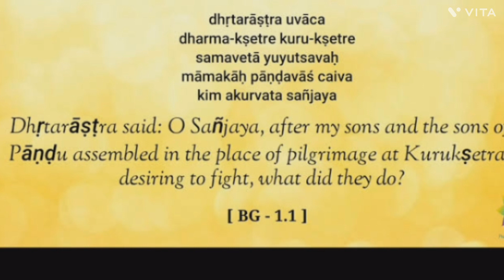How to identify one's character? ||Bhagavad Gita 1.1|| HG Antardvip Gaur Prabhu